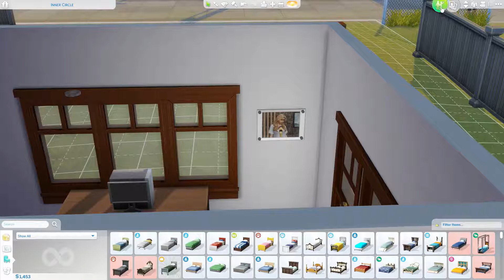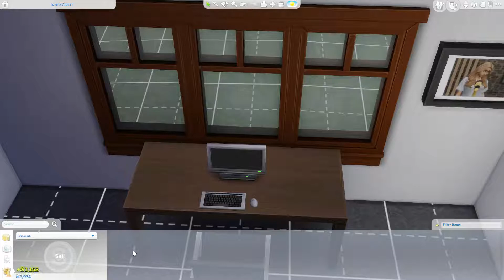Getting a part-time job? | Get Famous Ep06 | The Sims 4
The girls need cash so Holly works a few different places around town.